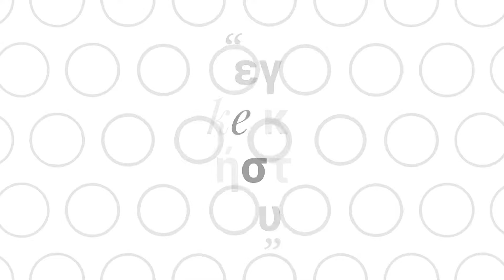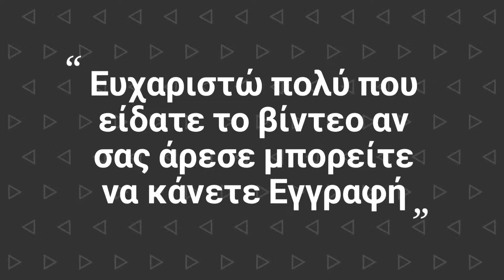Χλωρά κουκιά με σαλιγκάρια (χοχλιούς) Erotokritos TV